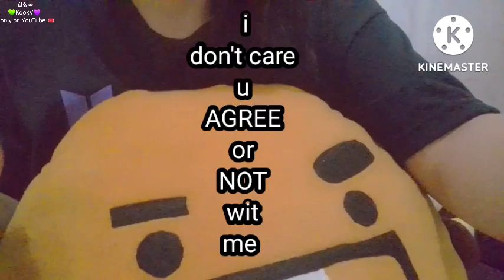Taekook moment that missing and get cut in Taekook moments 2021 | Taekook FACT Time